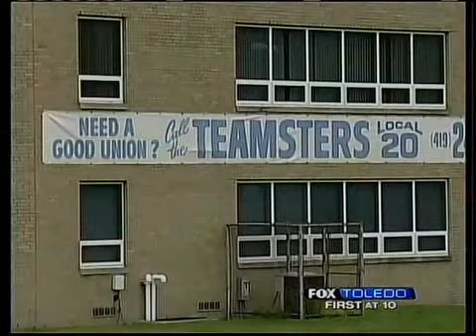Mark Sobczak resigns from council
Toledo City Council President and at-large councilman Mark Sobczak tendered his resignation Thursday morning in a letter sent to Council Clerk Gerald Dendinger.